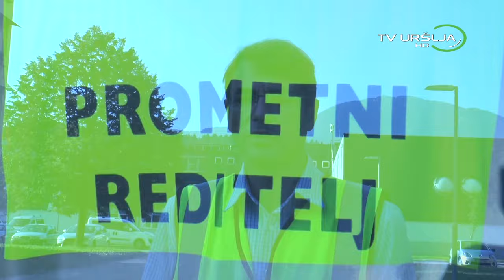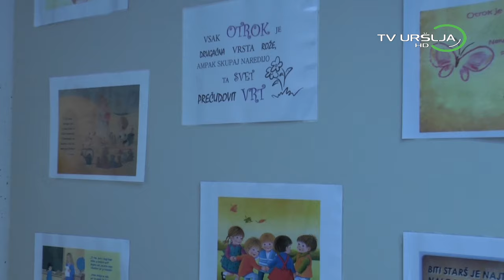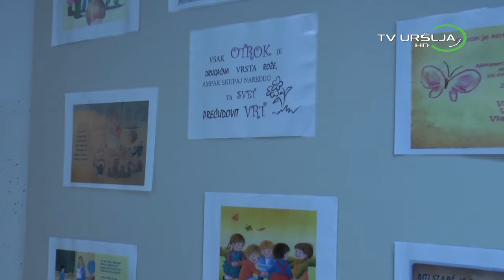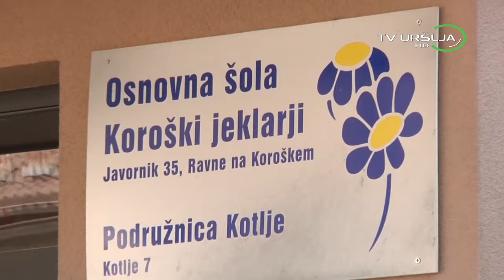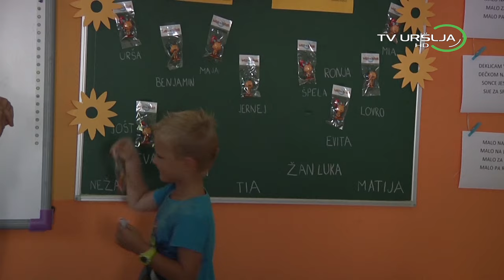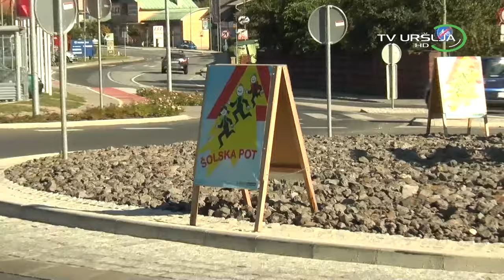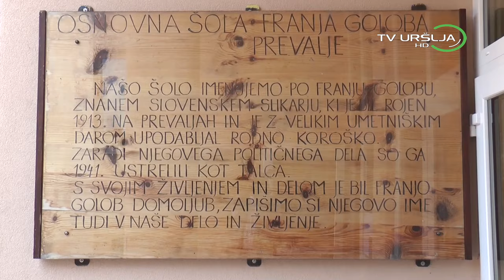Prvi šolski dan na Ravnah in Prevaljah - 2015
Prvi šolski dan na Ravnah na Koroškem in Prevaljah - 2015